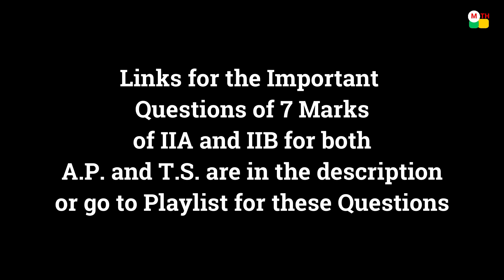Intermediate Maths IIA 4 Mark Important Questions for Public || 2021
K.Haresh,
Maths Trainer,
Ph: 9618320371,